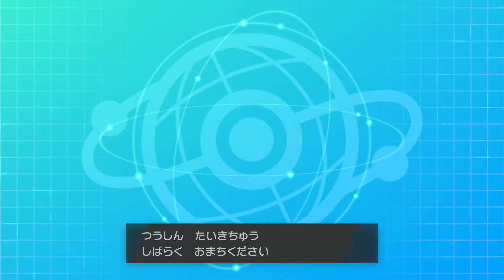ポケモン ソード 通信対戦 インテレオン、ムゲンダイナ、ザシアンVSナットレイ、カバルドン、ギャドラドス